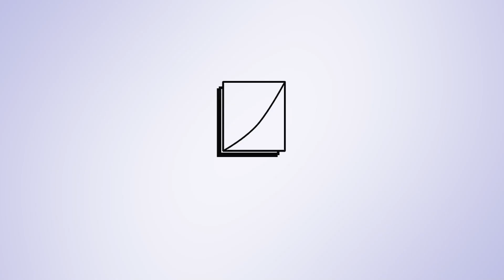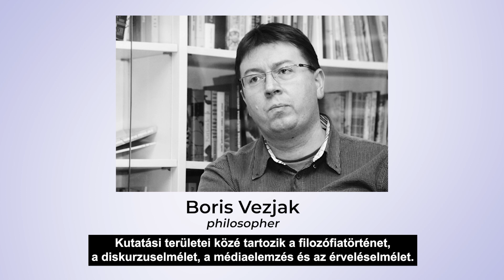Under political pressure EMCJ31 Journalism, arts and academia pacing political interference in CEE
How do journalists, academics and artists react to political pressure in their profession, on their institutions? When do they reach a boiling point, and how can they avoid self-censorship? The first part of the 31st European Meeting of Cultural Journals – entitled ‘Watch your mouth! Journalism now and tomorrow’ – was livestreamed from Budapest on Saturday 14 November. The discussion focused on the pressing issues facing independent publishing in central eastern Europe.

Eurozine. We help you cut through the noise and make sense of things.

Learn more about the 31st European Meeting of Cultural Journals

Watch the twin discussion with junior journalists and students their expectations for a professional future in a country that has obliterated media freedom